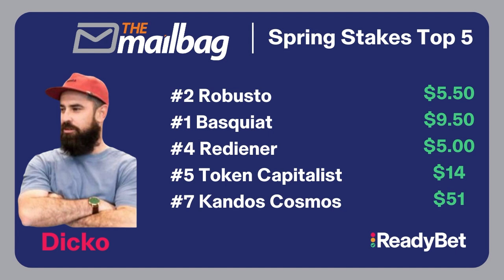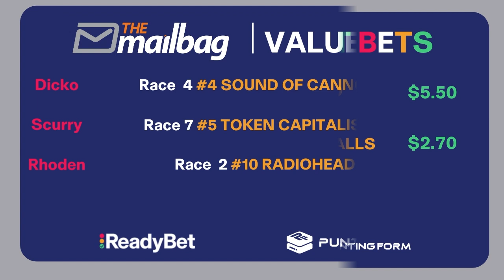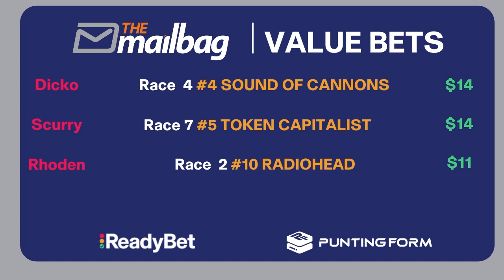VICTIMS OF THE PUNT | Newcastle Preview | Best Bets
Join Mark Rhoden, Dicko and returning guest Rob Scurry to preview this weekends Newcastle (TheHunter) meeting including the boys Best Bets !

(00:00) - Start
(13:24) - Newcastle Meeting
(15:38) - Newcastle Race 7
(22:34) - Newcastle Race 8
(32:59) - Best and Value Bets